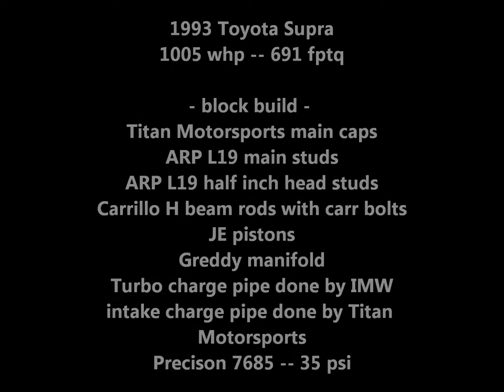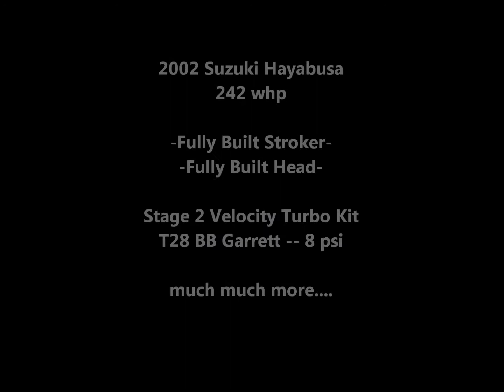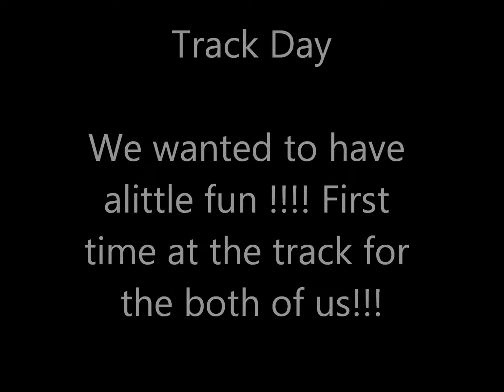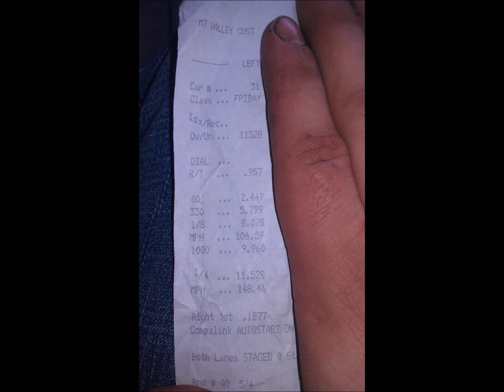Vins 1005 whp Supra and Scotty's 242 whp turbo busa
1005 whp fully built supra -- 35 psi. 242 whp turbo busa -- 8 psi